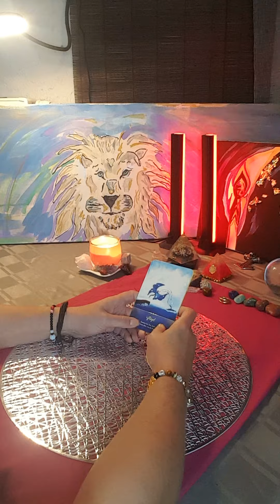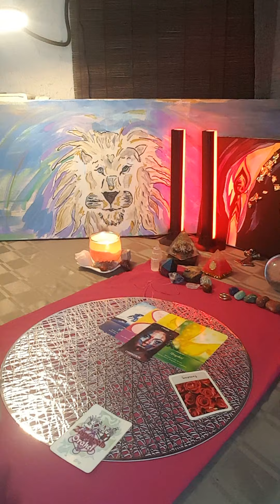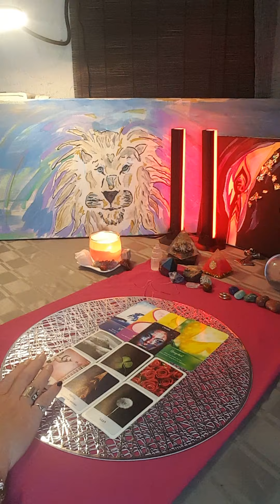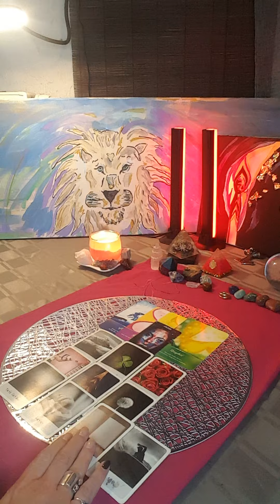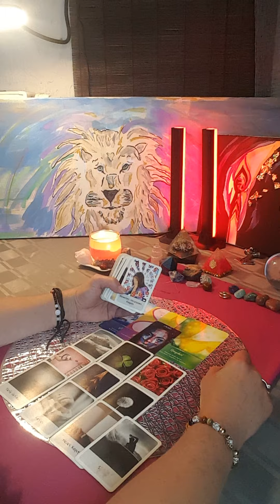Tagesenergien für Montag, den 30.Oktober 23